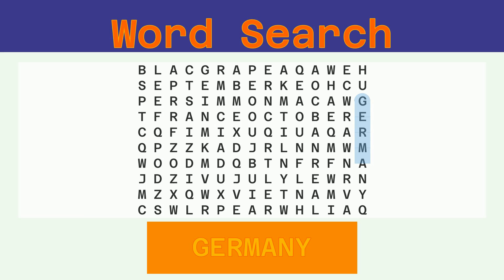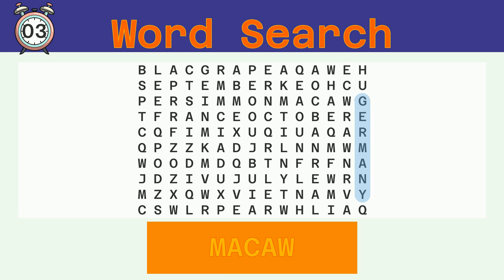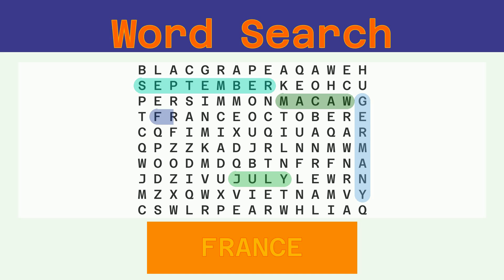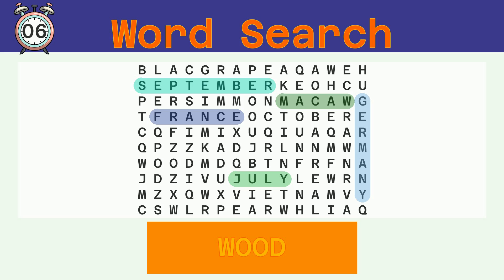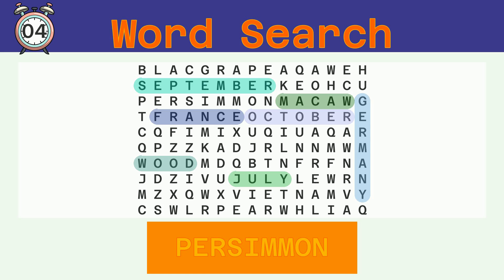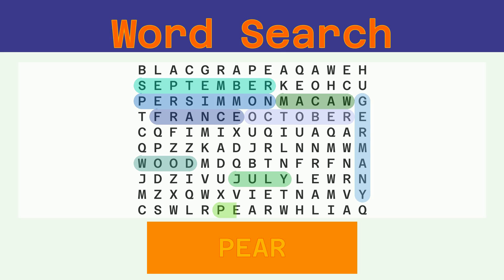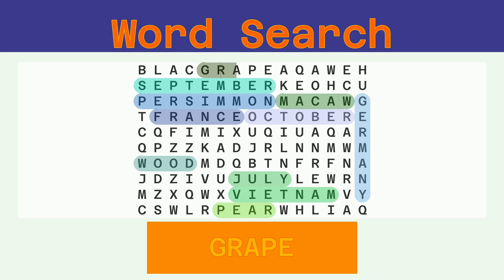Word Search - Challenge 01/10/2022 - Easy - Random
Words to find:
GERMANY, MACAW, JULY, SEPTEMBER, FRANCE, WOOD, OCTOBER, PERSIMMON, PEAR, VIETNAM, GRAPE,

Answer:
00:30 GERMANY
01:06 MACAW
01:40 JULY
02:13 SEPTEMBER
02:51 FRANCE
03:26 WOOD
03:59 OCTOBER
04:35 PERSIMMON
05:13 PEAR
05:46 VIETNAM
06:22 GRAPE